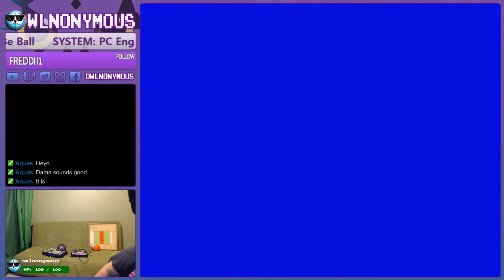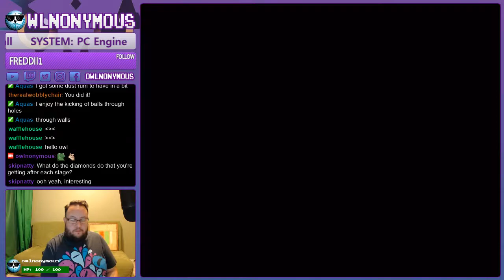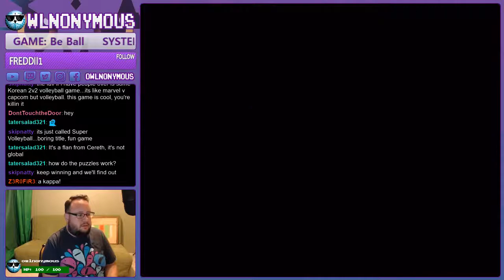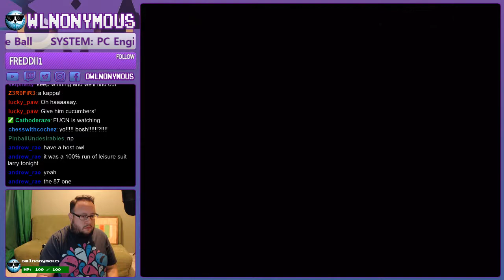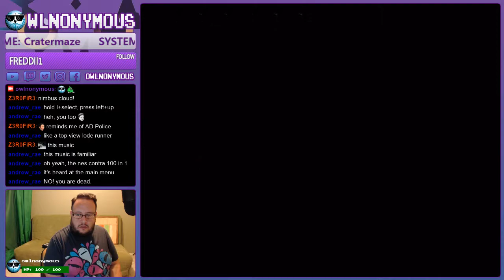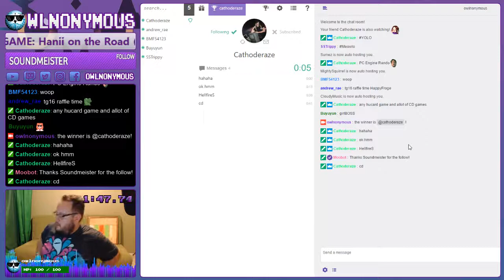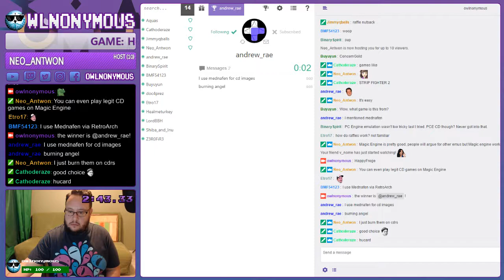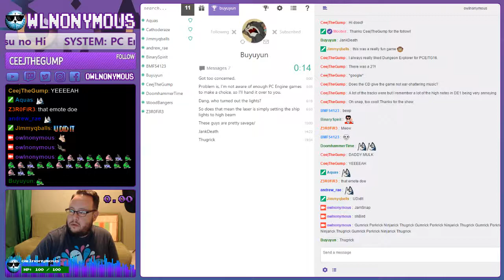Be Ball for PC Engine Playthrough & Raffles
Join us for a night on the PC Engine where we do a complete playthrough of Be Ball, and then open up the stream for some viewers choice raffles playing Cratermaze, Hani On The Road, Hellfire, Burning Angels, Space Invaders Fukkatsu no Hi, and J.J. & Jeff, -- Watch live